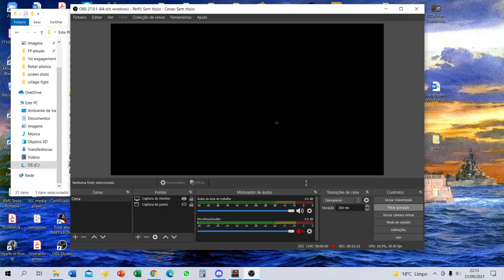Nation RP- Assault on the Saquinot valley.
Assault by elements of the 1st Curassier regiment on the LPP forces entrenched in the access to Saquinot valley.